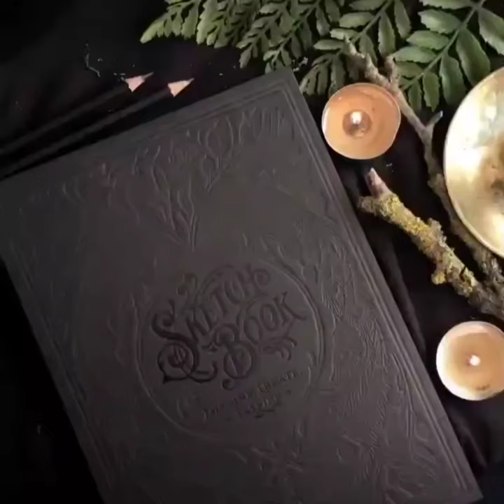رحله الي ارض الجن ٣٠ / حلفت ان لاتكون فكنت لك